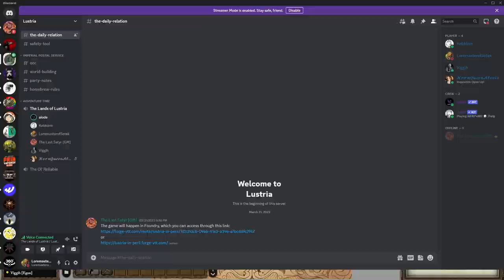Lustria WFRP Campaign Ep. 7: The Incident at Lusty Jim's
At LONG LAST the Lustria supplement by Cubicle 7 has been released so OF COURSE I had to go out hire an awesome GM to prepare an epic adventure so I could FINALLY play a Skink in a campaign! So please join myself, NornQueenAlexis, Viggih, Kebblem, and TheLastSatyr as we embark on a grand adventure!

BY THE WAY, are you enjoying the Chaos Dwarfs? Do you wish you had your own piece of big hat merch to celebrate the arrival of the Dhrazth-Zharr? Well your wish is my command!

Fanatical link for extra discounts off of The Forge of the Chaos Dwarfs, WH3, DLCs, and more while supporting the channel (may not be available depending on your country)